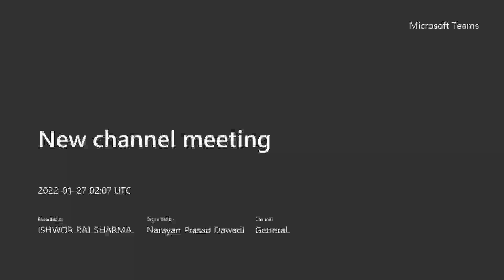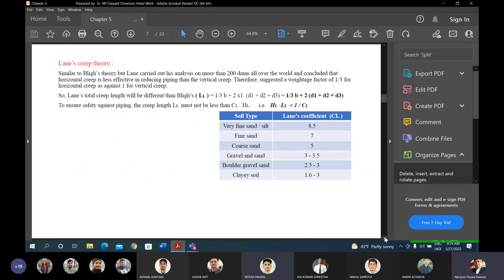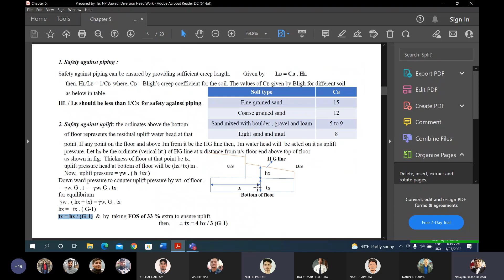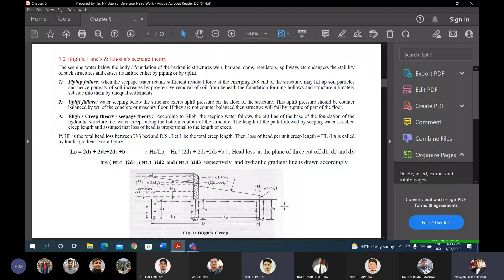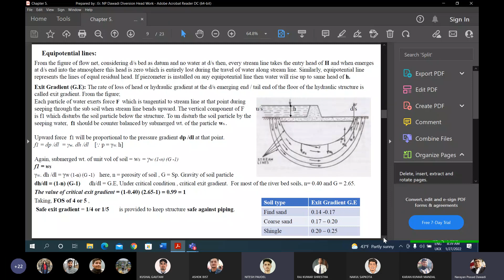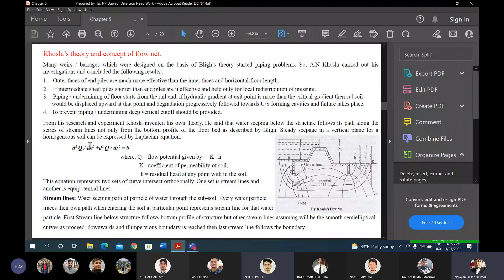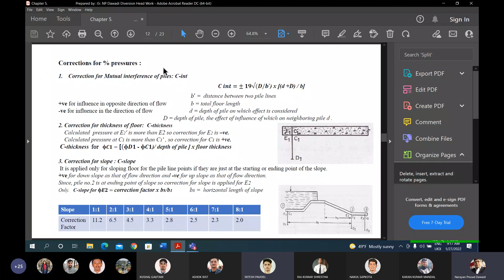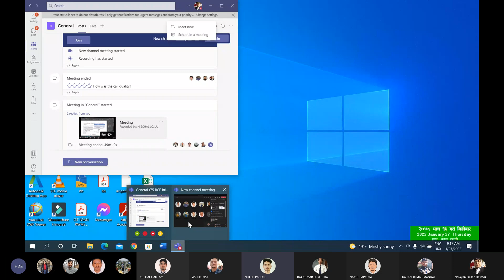Irrigation and drainage engineering || BCE || Ch 5 theory